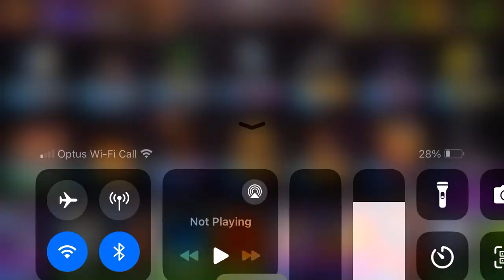Castle crush friendly battle